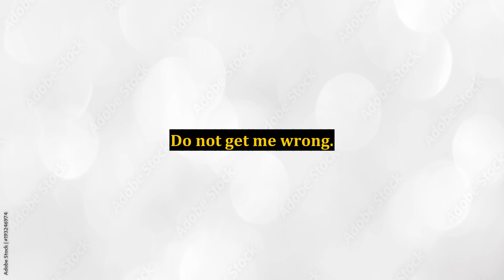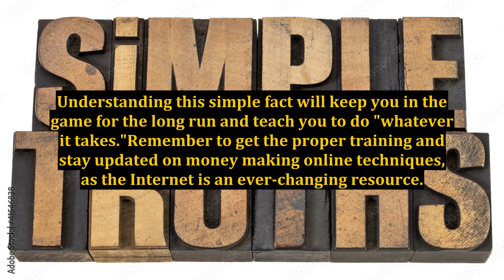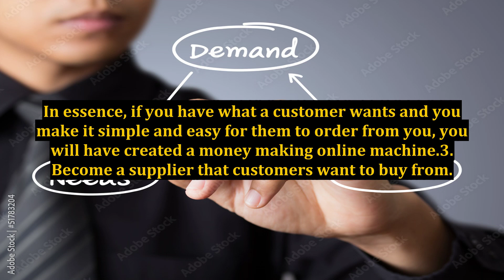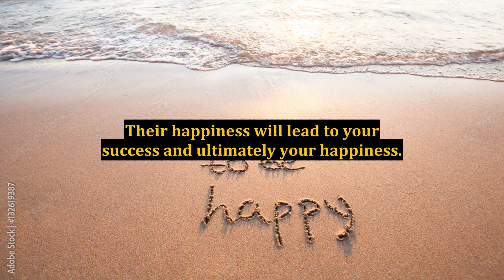Money Making Online - 3 Tips For Your Thoughts